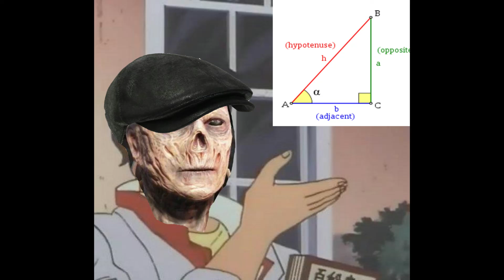Just Give me a Sine, Ghoul (Prod. By Louie Devaulo)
fallout 4.mp3